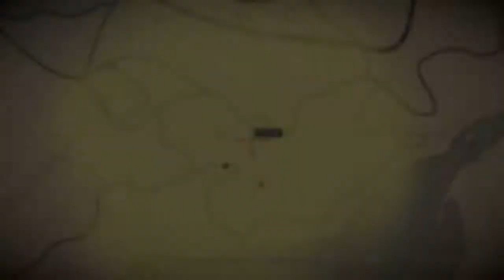Red Dead Revolver 2 Ocelot Online/Metal...Gear?